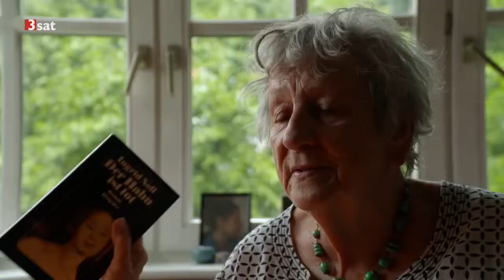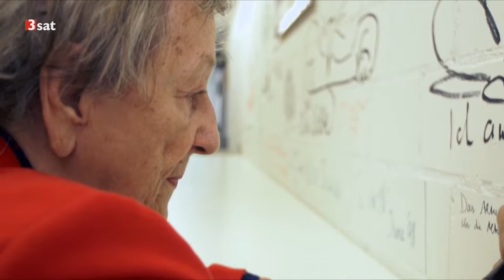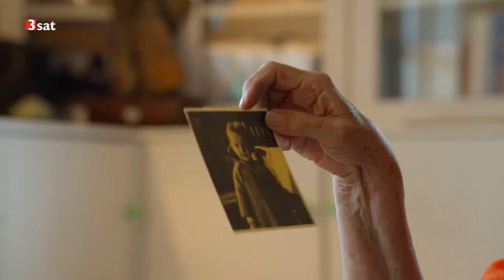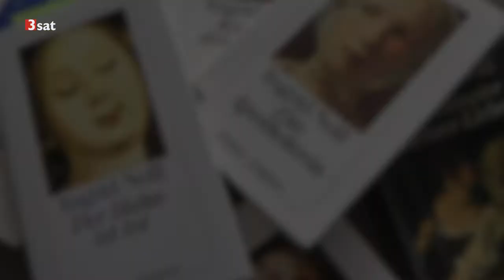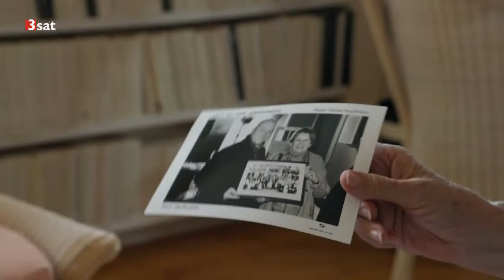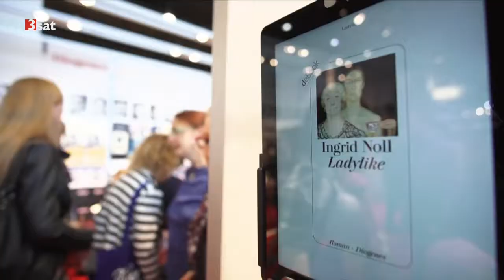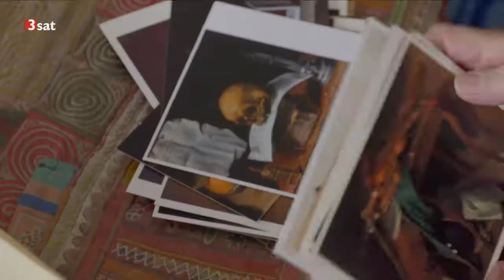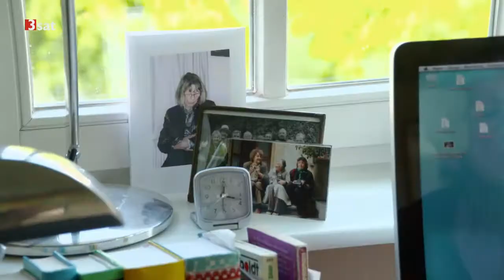Die mörderische Welt der Ingrid Noll Doku (2016)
Man könnte sie für eine Figur aus einem ihrer Kriminalromane halten: liebenswürdige ältere Dame, die sich hingebungsvoll um Haushalt, Mann, Kinder und Enkel kümmert. Nur, dass bei ihr der Geduldsfaden noch nicht gerissen ist und sie zu Messer oder Gift gegriffen hat. "Es fasziniert mich", sagt Ingrid Noll, "wozu ganz durchschnittliche Menschen in bestimmten Situationen fähig sind." Menschen mit Macken seien ihre Spezialität.